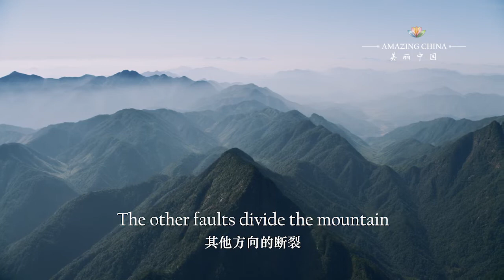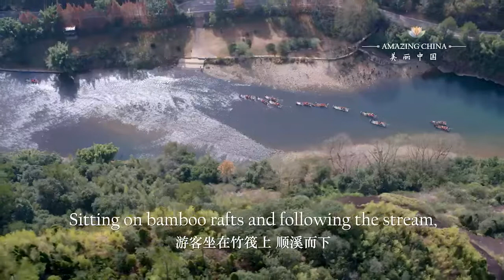Wuyi Mountain, Huge Bonsai between Water and Sky | Amazing Places in China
One of the most stunning and beautiful places in the world - Wuyi Mountain, located in the southeastern part of China, the largest existing subtropical primary forest system in the same latitude zone in the world.